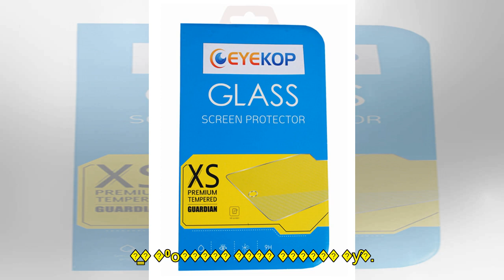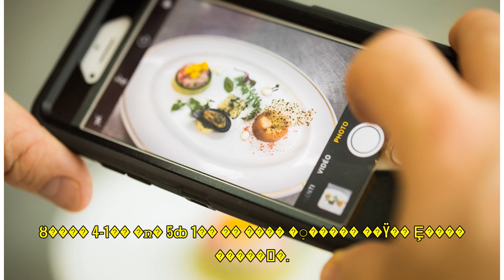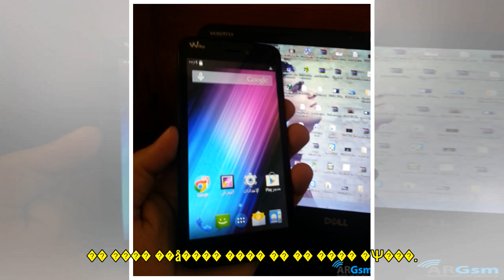ȣ�� ��Ÿ�� Ȩ������ȭ, LG�� ������ (��ȭ����, ����, ����) - ���ϰ��� ���Ǽ���